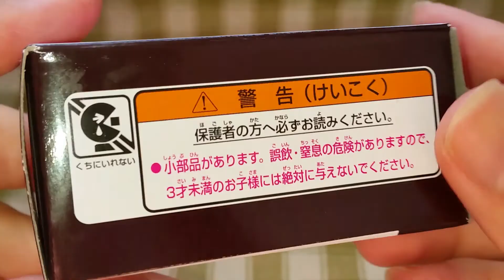【トミカ開封 437】AEON スズキ ハスラー (ロードバイクスタイル仕様)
開封《チューニングカーシリーズ 第23弾》

・イオン限定トミカです♪
かっこいい~♪